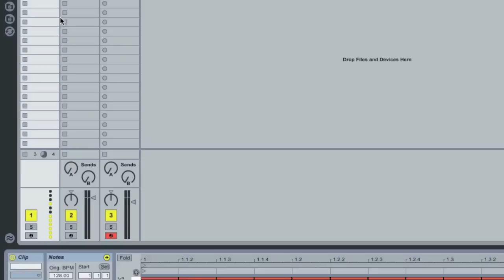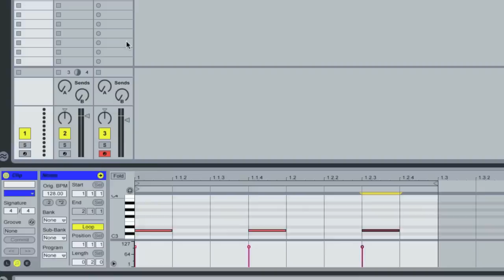Como funciona o Midi